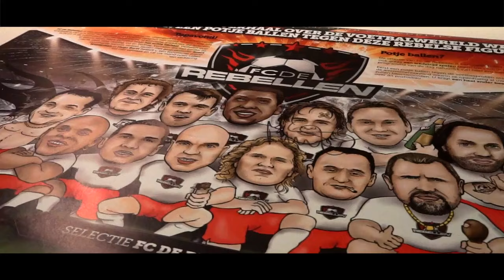Theatershow FC De Rebellen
Marcel Meeuwis, oud-voetballer van o.a. Feyenoord heeft FC De Rebellen opgericht, een selectie van oud-voetballers die bekend staan als rebellerend in de tijd dat zij als profvoetballer actief waren.

Anekdotes uit de kleedkamer, persoonlijke verhalen, hilarische ervaringen met coaches, maar ook vragen die beantwoordt worden van andere spelers en van publiek. Na de voorstelling vindt ‘de verlenging’ plaats in de foyer en is het mogelijk met de Rebellen op de foto te gaan, of je aangeschafte boek persoonlijk te laten signeren.